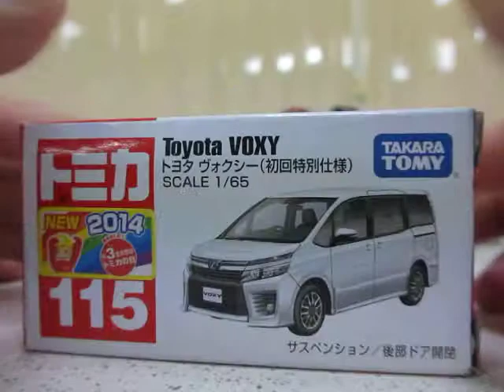Tomica diecast mini-cars - No.115 Toyota Voxy 2014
2015/1/30 在花蓮液香扁食店